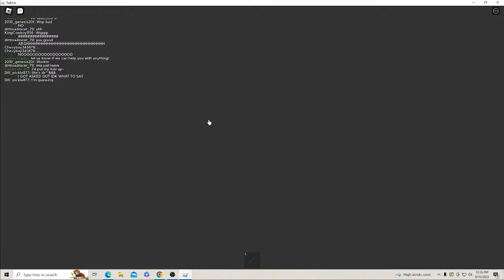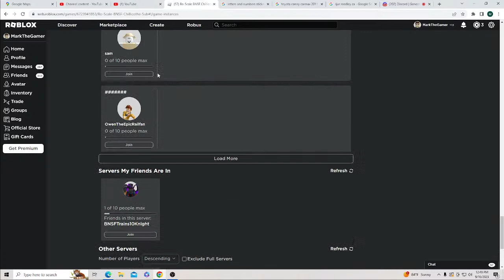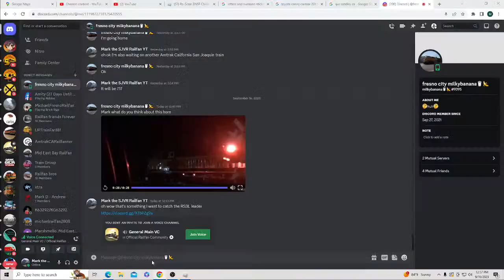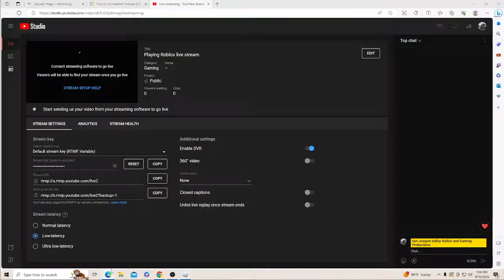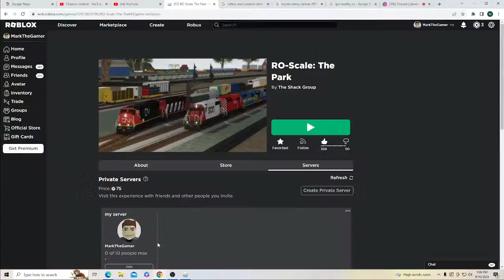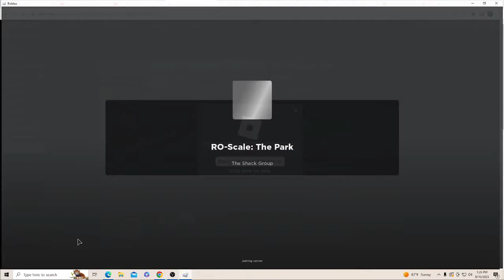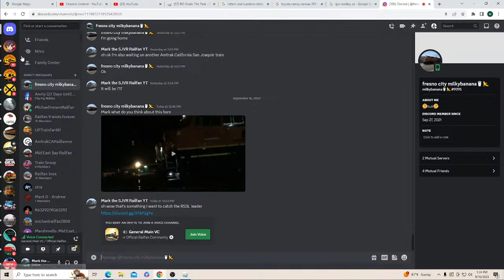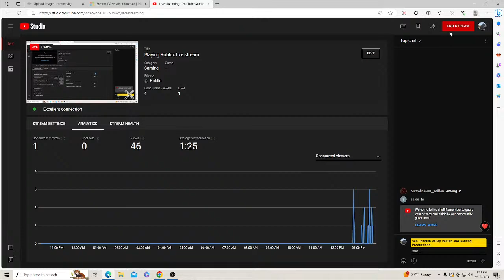Playing Roblox live stream